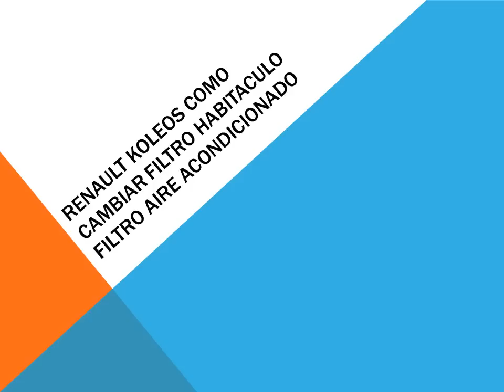Renault Koleos Como cambiar filtro habitaculo filtro aire acondicionado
Guía que explica cómo cambiar el filtro de aire de la cabina también llamado filtro de polen o el filtro de aire acondicionado en un coche Renault Koleos.